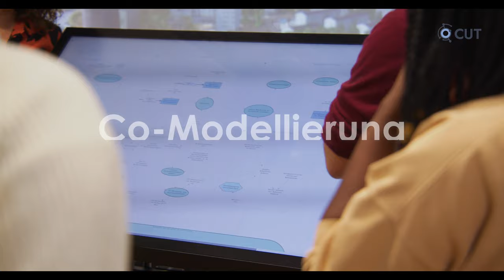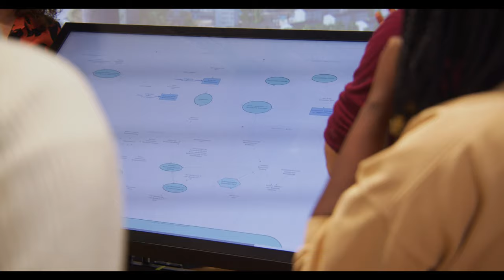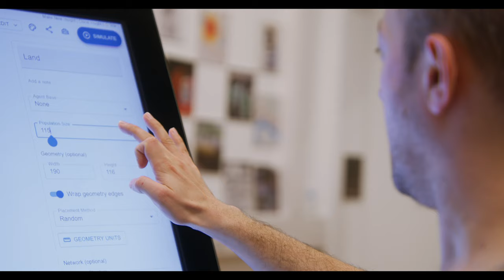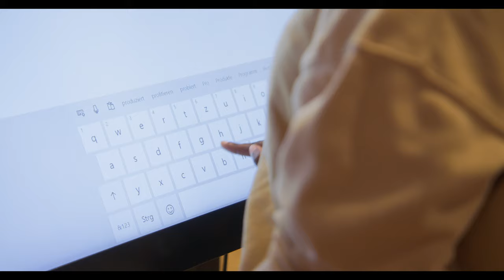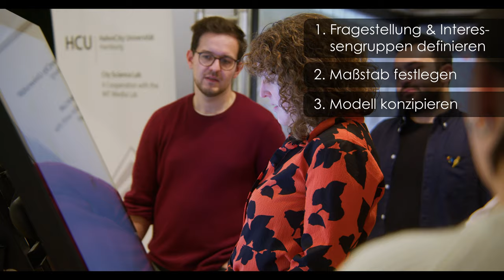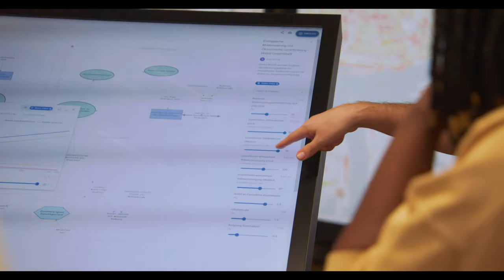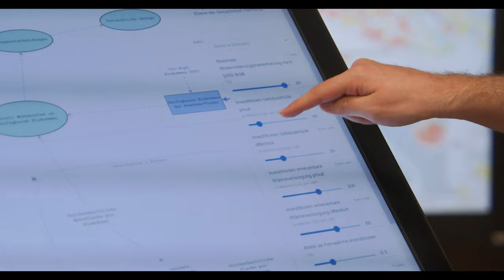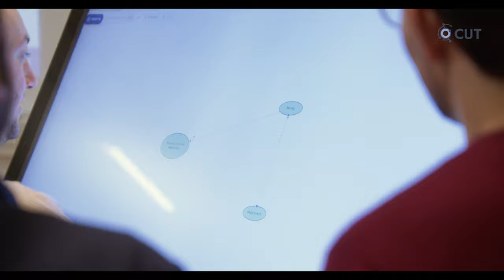Co-Modellierung für digitale Stadtzwillinge | Projekt "Connected Urban Twins"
Das City Science Lab der HafenCity Universität Hamburg testet im Rahmen des Projektes  „Connected Urban Twins - Urbane Datenplattformen und digitale Zwillinge für integrierte Stadtentwicklung“ und mittels transformativer experimenteller Forschung neue Ansätze und Tools für integrierte Stadtentwicklung. Erforscht wird die Frage nach der Co-Kreation von Algorithmen anhand des Anwendungsfalls von energetischer Modernisierung und damit verbundenen Gentrifizierungseffekten .

Insbesondere in Simulationsmodellen, die soziale Aspekte abbilden, finden sich viele "einprogrammierte" Annahmen wieder, die oftmals kaum Beachtung finden und selten transparent dargelegt oder ausgehandelt werden. Um genau diese Annahmen im Sinne einer integrierten Stadtentwicklung offenlegen und gemeinsam entwickleln zu können, hat das City Science Lab einen Co-Modellierungsprozess praxisnah getestet und erforscht, um verschiedene Stakeholder in den Modellierungsprozess zu integrieren. Dieser wird in diesem Video dargestellt und Schritt für Schritt erklärt.

Der Anwendungsfall, an dem der Co-Modellierungsprozess getestet wurde, startete mit der Frage: "Wie können wir Klimaschutz in Hamburg sozial gerecht gestalten?". Aufgrund der angestrebten Energiewende in Deutschland steigt die Anzahl der energetischen Gebäudesanierungsmaßnahmen, was unter anderem zu einem Anstieg der Mietpreise führen kann. Das Extrem - ein zu hoher finanzieller Druck auf die Mieter oder Gebäudeeigentümer, der zu einem Auszug aus den vertrauten vier Wänden führen kann. Diese geografische Neuordnung in Stadtquartieren kann zu enormen sozialen Folgen für die Stadtentwicklung führen.

Innerhalb einer Reihe von insgesamt vier Workshops konnten zwei Modelle unterschiedlicher Skalierung, ein Gesamtstadt-Modell und ein Bezirks-Modell von Rothenburgsort, entwickelt werden. Durch die fortlaufende transdisziplinäre Zusammenarbeit mit verschiedensten Stakeholdern konnte ein angemessener Raum für einen Austausch geschaffen werden, um die Konzeption der Modelle aushandeln zu können. Im Rahmen der Co-Modellierung oder partizipativen Modellierung werden unter anderem die Wahl von geeigneten Datenquellen und Modellparametern wie in diesem Fall wichtige Akteure, Ressourcen und Prozesse diskutiert. Somit können sowie einseitige Prägungen als auch „Blindspots“ und Fehlannahmen innerhalb der Modellierung schneller erkannt und reduziert werden. Szenarien und Möglichkeiten zur Handlung können gemeinsam erarbeitet, diskutiert und im besten Fall simuliert werden.

Auf technischer Seite wurde zuerst ein Gesamtstadt-Modell, bestehend aus sieben Submodellen, auf der webbasierten Modelbuilder Plattform InsightMaker implementiert. Darauf folgte das agentenbasierte Bezirks-Modell vom Hamburger Stadtteil Rothenburgsort, welches in der ABM Simulations Software NetLogo implementiert wurde.